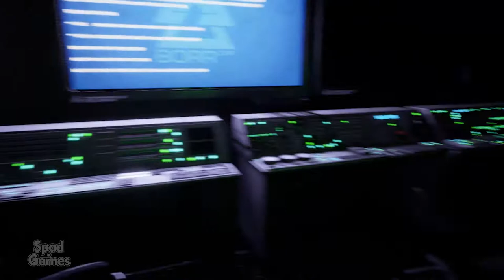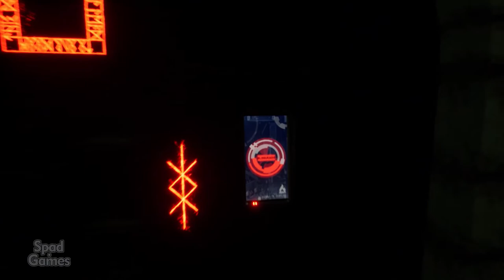Apsulov: End of Gods (Início de Gameplay em Português PT-BR)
Neste jogo de horror viking futurista, você acorda em um santuário de aço e concreto, construído para pesquisar e explorar os mundos de Yggdrasil, e para abrigar um artefato, enterrado na terra eras atrás. Desvende os segredos da mitologia, os artefatos, e os reinos de Yggdrasil em Apsulov: End of Gods.

TÍTULO: Apsulov: End of Gods
GÊNERO: Ação, Aventura, Indie
DESENVOLVEDOR: Angry Demon Studio
DISTRIBUIDORA: Angry Demon Studio
DATA DE LANÇAMENTO: 8/ago/2019